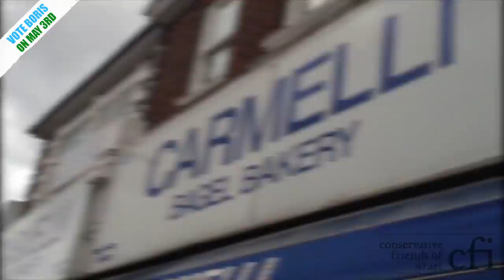Conservative Friends of Israel and Boris Johnson on North London Tour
On the 15th April 2012, Conservative Friends of Israel took the Conservative candidate for Mayor, Boris Johnson, on a tour of North London. He met with local residents, activists, business and community leaders and spelled out why he deserves to continue as the Mayor of London.